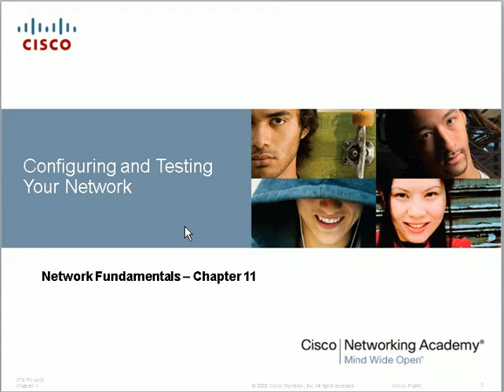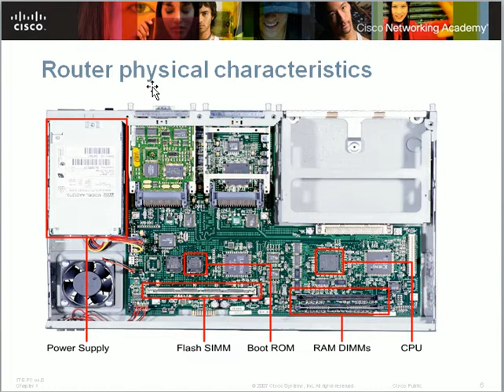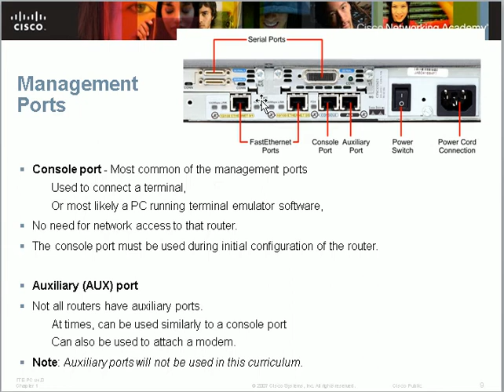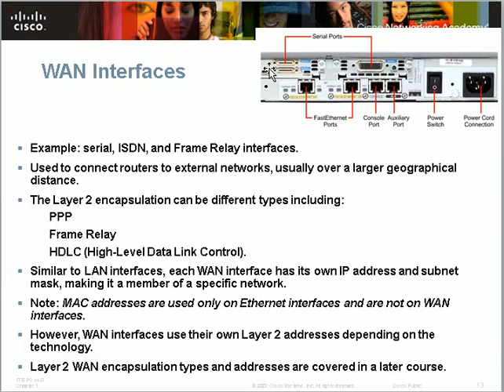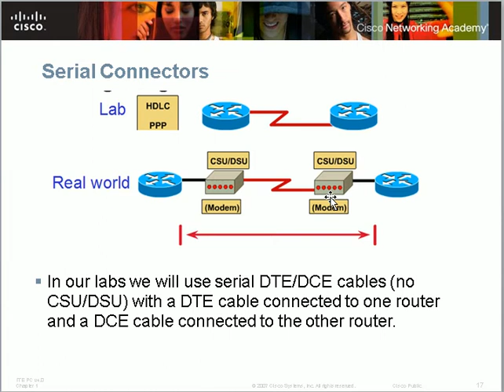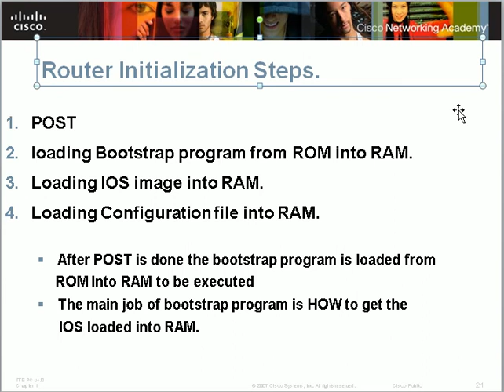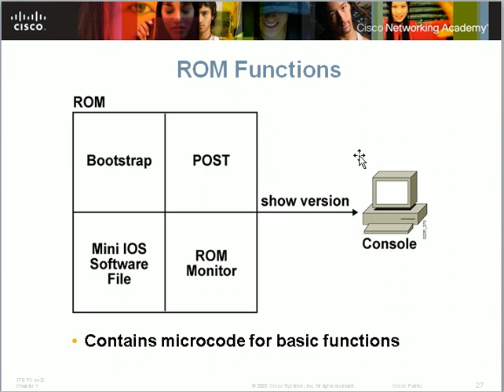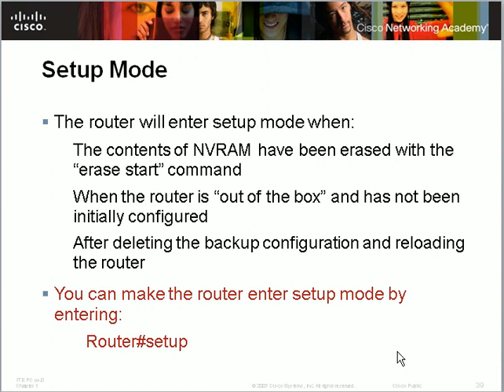3:CCNAX V2 S3a By Eng Abdel Rahman Elposhi at ISI Academy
3:CCNAX V2 S3a By Eng Abdel Rahman Elposhi at ISI Academy